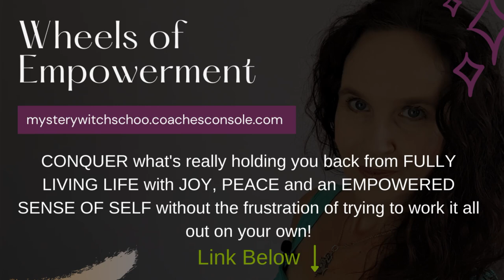Your Resistance to Being the Real You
Sometimes you just can't push through that ceiling to embrace who you want to be. Try this tapping to help you allow yourself to become the person you know deep down inside you are.

Here's my Book: Tapping Into Abundance - Using EFT Tapping And Law Of Attraction To Change Your Mindset And Turn Your Life Around.

FREE Webinar - How to Heal Your Shadow Through Balancing Your Energy Centres